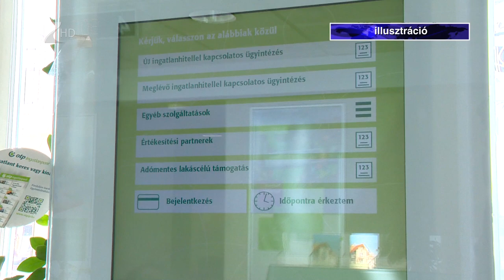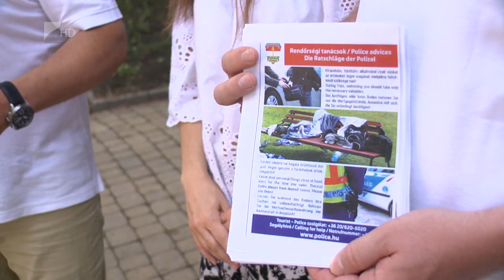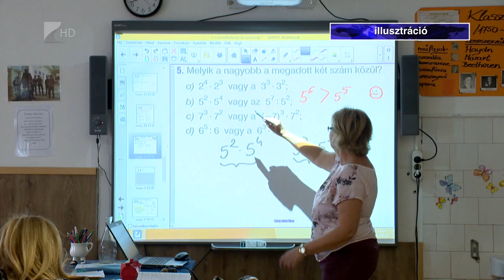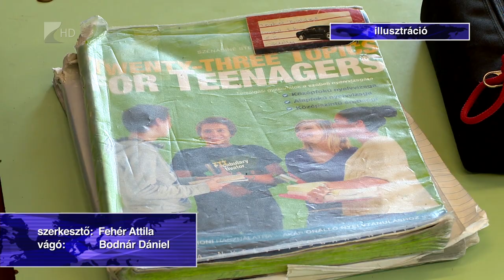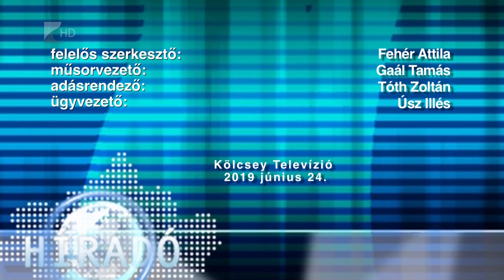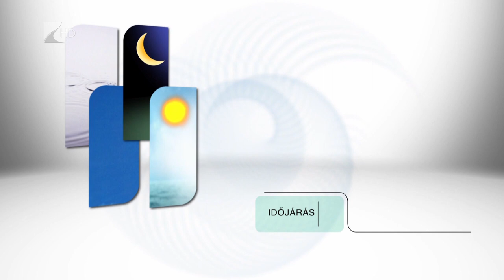Híradó 2019.06.24. - Kölcsey Tv